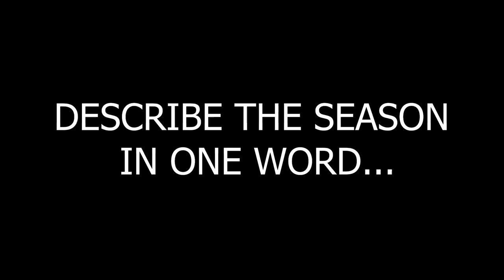OUR SEASON: U17 BK Lions Jindřichův Hradec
Crazy, rollercoaster, adventure?  Let us take you for a walk through OUR SEASON.

Our players will tell you about the beginning, crucial moment, F4, and... of course, relationships that affected us as a TEAM.

After this crazy season, we're bronze medalists. Our lions are getting better together 4 future.

THIS WAS OUR U17 SEASON!